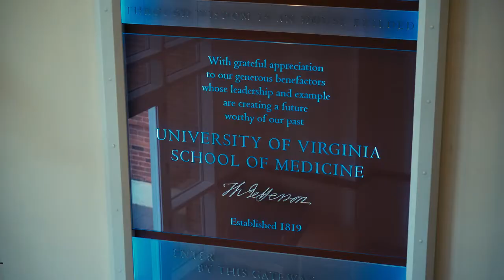UVA Infectious Diseases and International Health Fellowship Program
The University of Virginia Division of Infectious Diseases and International Health has a long tradition of excellence in research, patient care and education.